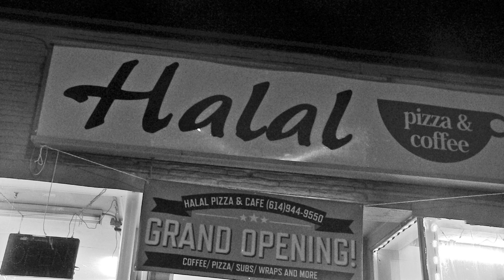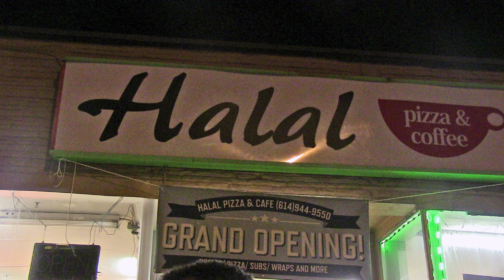UTANGA STUDIO PRESENTS UTANGA FAMILY REUNION COLUMBUS OH 2016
VIDEO PROVIDED BY UTANGA STUDIO AND UTANGA FAMILY ALL AROUND THE WORLD THIS VIDEO IS DEDICATED TO UTANGA FAMILY ESPECIALLY (QODHOB,XILDIID,AAR.AND MACOOW) THIS REUNION WAS DEDICATED TO OUR BELOVED BROTHER (ASAD ELGI) WHO IS IN NAIROBI KENYA WE LOVE YOU MAN